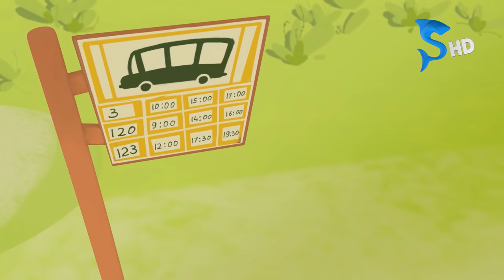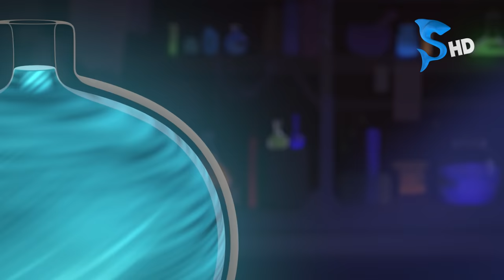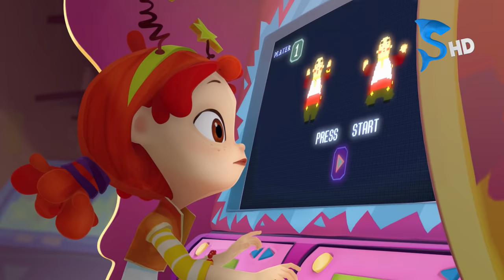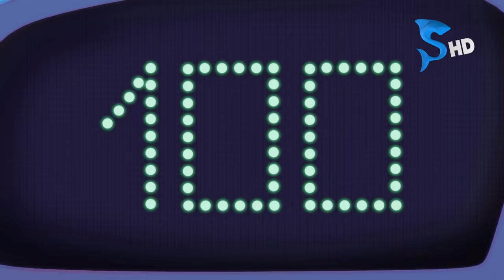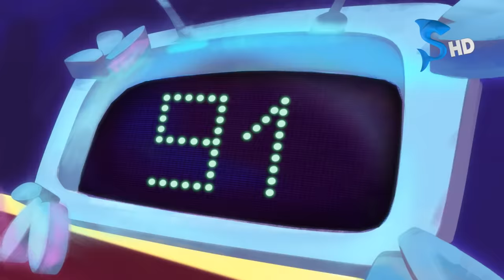FANTASY PATROL | MEGA EPISODE 1| URDU DUBBING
Fantasy Patrol Mega Episode 01 can be seen on @KidsZonePakistan